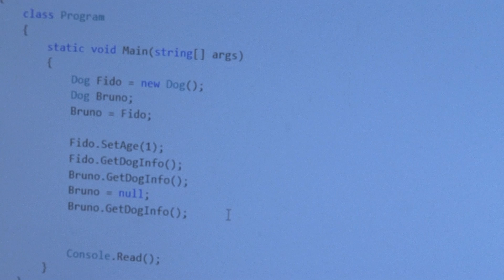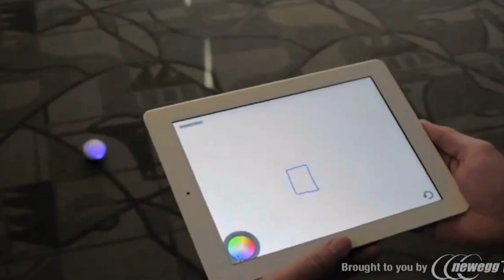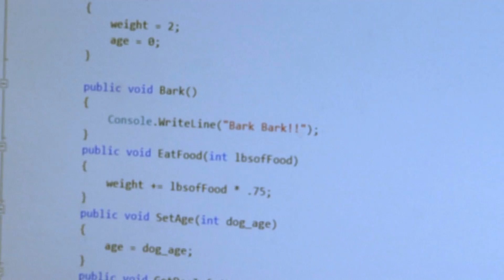Program Spotlight: Digital Media Software Engineering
Learn about the Digital Media Software Engineering program at Ferris. This feature was produced by students in the School of Digital Media's Television and Digital Media Production program at Ferris State University.